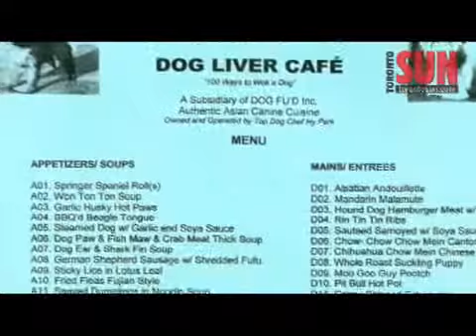New Toronto restaurant offering dog on the menu?